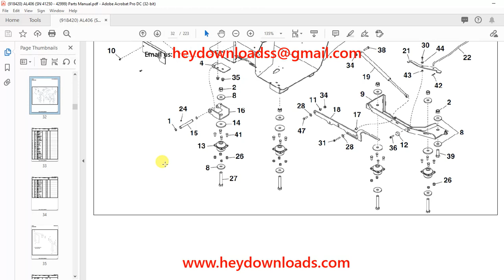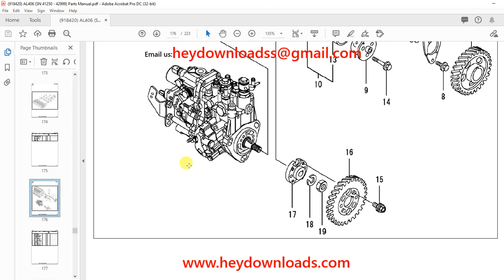Mustang Manitou AL406 Articulated Loader Parts Manual 918420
Language : English
Pages : 223
Downloadable : Yes
File Type : PDF
Size: 17 MB